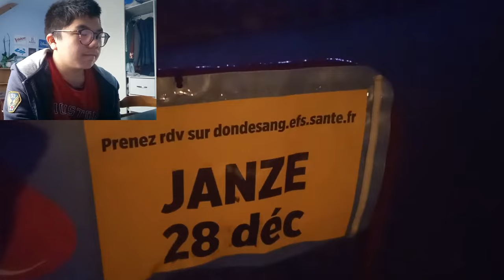REACTION : On y va Le Petit Fougeray dans la nuit en marché !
En marché dans la nuit noir en balade de soirée de Lumière dans la nuit et l'ombre noir de le mur de avec : Sarah Mattéo et Dylan tous les trois on y va au Petit Fougeray c'est une ville de l'île-et-Vilaine !

Crédits :
♫ The Story Unfolds - Jingle Punks
♫ Hark the Herald Angels Sing (Instrumental) - Jingle Punks